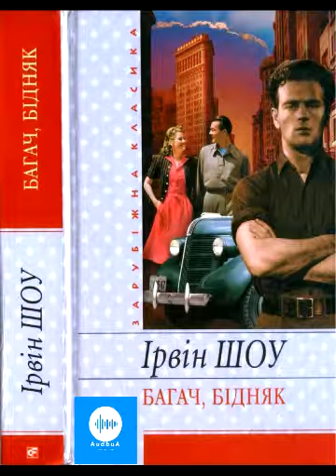Ірвін Шоу Багач і бідняк Частина 1